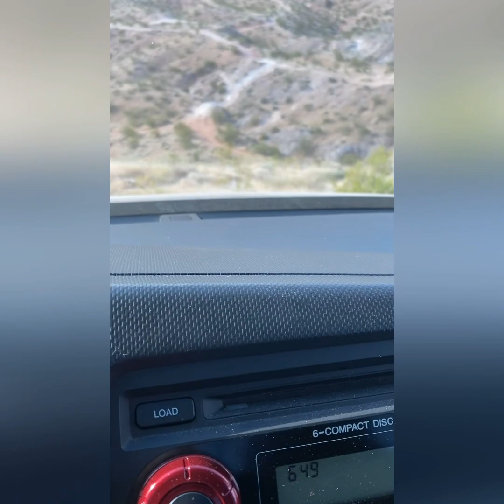Lifted Honda Ridgeline off road Ruby Lake Alaska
We Wanted to try a new unknown trail. I Thought   To myself, this should be fun. I Didn’t know what we were getting into. Enjoy!!

You Help these videos happen! THANK YOU!